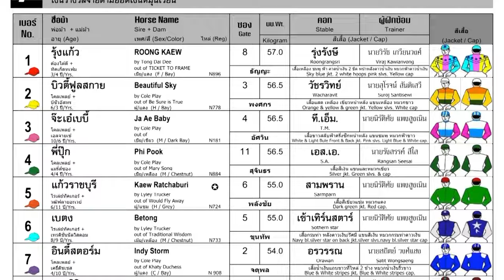INDY STORM wins! - 07/07/2024 - Race 7 - Division 5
Bangkok, Thailand - INDY STORM wins! - 07/07/2024 - Race 7 - Division 5

Track: Good to Soft